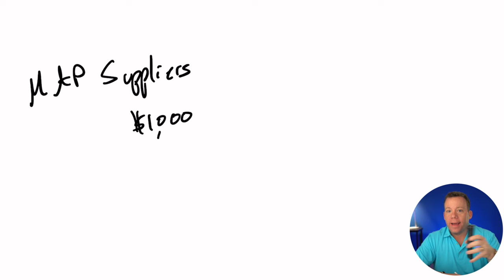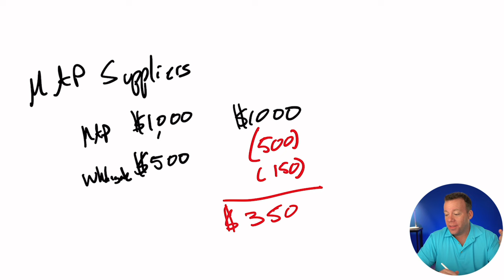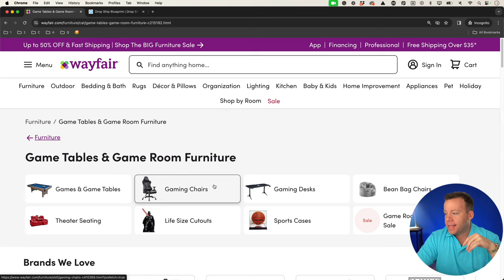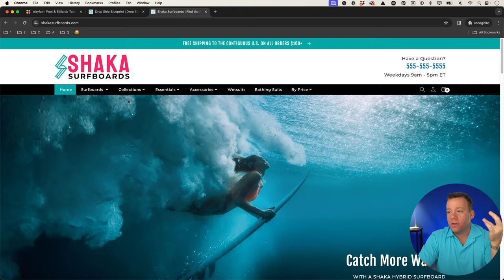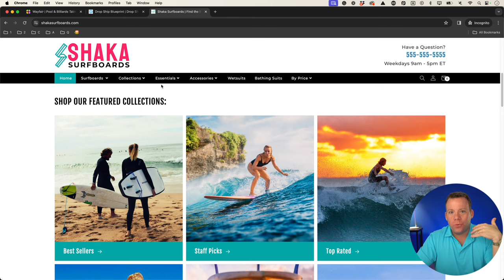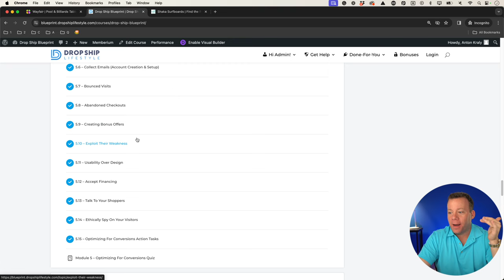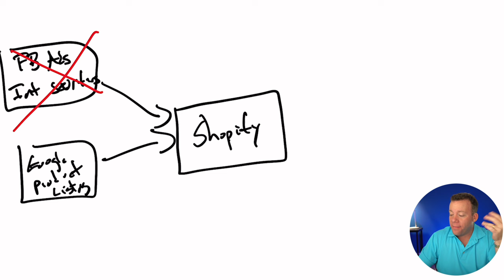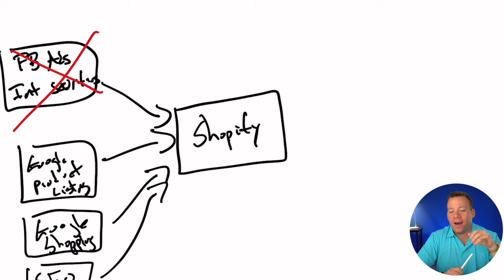So You Want To Start a Dropshipping Store In 2024?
Want to start a dropshipping store in 2024? Watch this video first!

It’s important you know what you’re getting yourself into before you start a dropshipping business. It’s also important to know what to expect (good and bad) before it happens.

I want to help you with both, so I recorded today's video as sort of an "informal conversation" that I would have with a friend who said they want to start dropshipping in 2024.

Anton Kraly is a serial entrepreneur with over a decade of experience building online businesses, including Drop Ship Lifestyle, the “Best eCommerce Course” as voted by Shopify. He’s helped over 10,000 students find freedom through entrepreneurship.